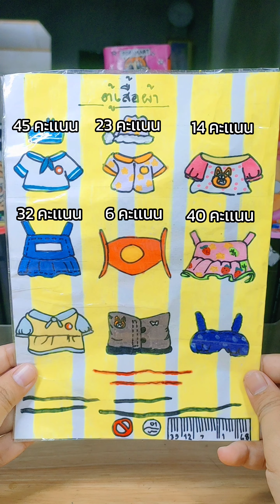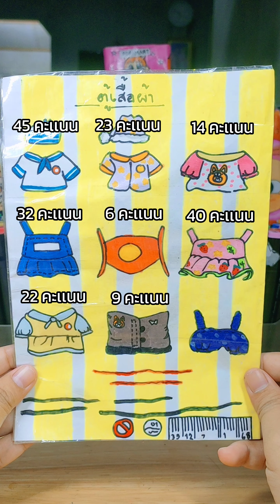3น้องTV | ประกาศผลโหวตชุดให้ เจ้าเเกะ Baby three V.3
ชุดสุ่ม BABY THREE มีมากกว่า10แบบ สามารถใส่รุ่นอื่นขนาดใกล้เคียง ในราคา ฿63 ที่ Shopee

ส่งฟรี❗️แบบสุ่ม เบบี้ทรี v3 (มีตัว) baby three v3 ในราคา ฿289 - ฿679 ที่ Shopee

ปากกาหัวเข็ม LEEPEN Snowman ปากกาตัดเส้น ปากกาหัวแหลม ในราคา ฿25 ที่ Shopee

168 สี ชุดปากกามาร์กเกอร์สองหัว สีน้ํามัน ล้างทําความสะอาดได้ สําหรับเด็กนักเรียน โรงเรียน สํานักงาน ในราคา ฿117 - ฿577 ที่ Shopee

ปากกาอะคริลิค Acrylic marker pen กันน้ำ เขียนได้ทุกพื้นผิว ปากกาเขียนแก้ว /พลาสติก/ไม้/เหล็ก/กระจก/ผ้า ในราคา ฿69 - ฿344 ที่ Shopee

สีไม้คอลลีน (Colleen) สีไม้ สีไม้colleen ดินสอสี ดินสอสีไม้ 12/24/36/48/60สี ของแท้ 100% ในราคา ฿32 - ฿159 ที่ Shopee

แผ่นยางรองตัด A4 ขนาด 30*22 cm แผ่นรองตัดคัดเตอร์ ในราคา ฿78 ที่ Shopee

เทปใส กว้าง 2นิ้ว ยาว 45หลาเต็ม ในราคา ฿7 ที่ Shopee

เทปกาว 2 หน้า แบบบาง (เหนียวพิเศษ) เทปเยื่อกาวสองหน้า เทป2หน้าเยื่อบาง ในราคา ฿8 - ฿25 ที่ Shopee